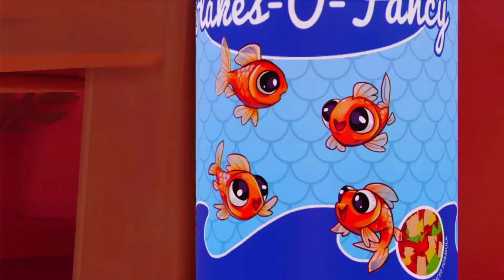تجربة وتقييم لعبة أنا سمكه | Experience the game I am fish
أضفني على Snapchat! اسم المستخدم: aborad6